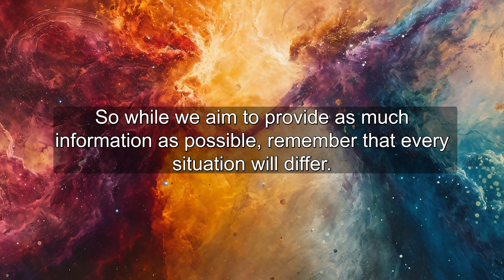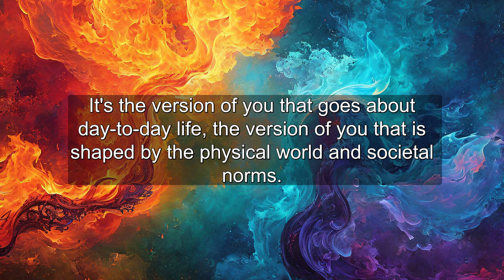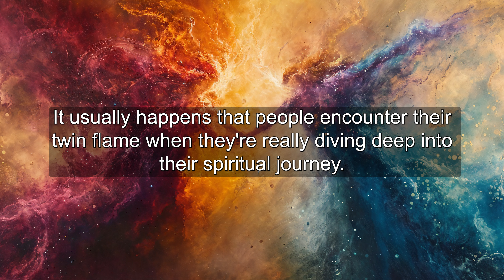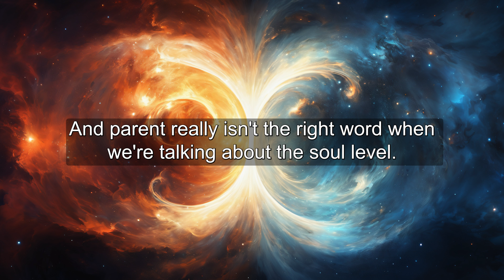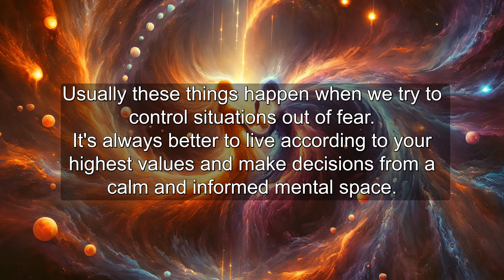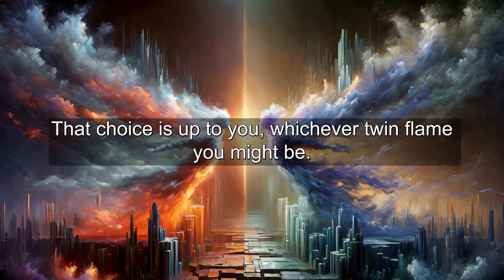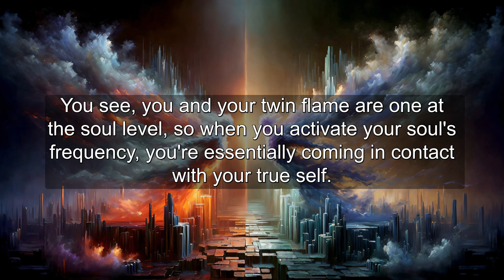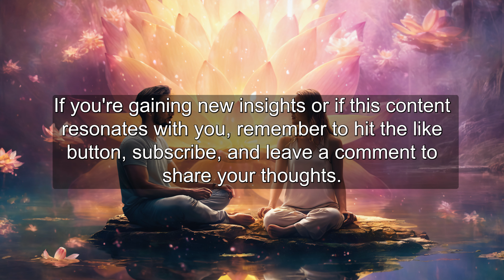Twin Flame Practical Considerations: Third Parties, Age Gaps, Gender Roles, and More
Twin Flames: Real-World Considerations and Common Questions
Welcome to Twin Flame Insights! Today, we're diving deep into the practical aspects of Twin Flame relationships, covering age differences, gender roles, marriage, and more. By the end of this video, you'll have a clearer understanding of what a Twin Flame relationship can look like in everyday life.

🕒 Parts

0:00 Introduction
1:04 Twin Flame Rundown
3:52 Age Gaps in Twin Flames
7:13 Physical Gender
8:39 Children and Twin Flames
9:59 Marriage and Twin Flames
14:08 Are Twin Flames Meant to Be Together?
16:20 Detox and Magnetization

🔗 Sections Covered 🔗
1️⃣ Twin Flame Rundown: Basics of what twin flames are and their soul connection.
2️⃣ Age Gaps: Understanding why age differences, particularly older women and younger men, are common in Twin Flame relationships.
3️⃣ Gender Roles: The importance of spiritual and energetic connections over physical gender.
4️⃣ Children: The spiritual connection of children in Twin Flame relationships.
5️⃣ Marriage: Navigating marriage within the Twin Flame journey.
6️⃣ Meant to Be Together?: Exploring if twin flames are destined to be together.
7️⃣ Detox and Magnetization: Steps to reconnect with your twin flame through detoxification and magnetization.

💬 Your Thoughts? 💬
Have you experienced any of these aspects in your Twin Flame journey? Share your thoughts or questions in the comments below. We might feature your question in a follow-up video!